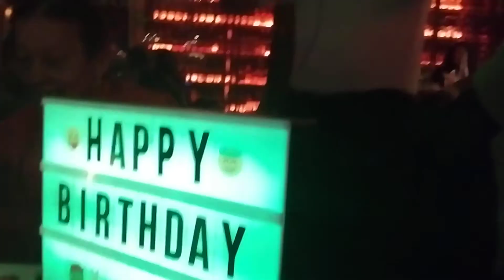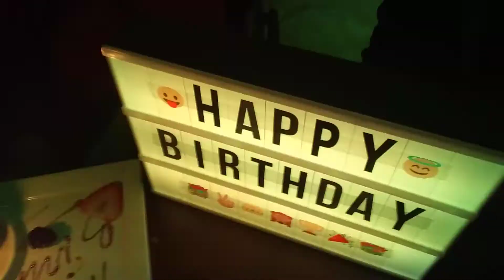ZONA De Cuba BX. 1 of 2